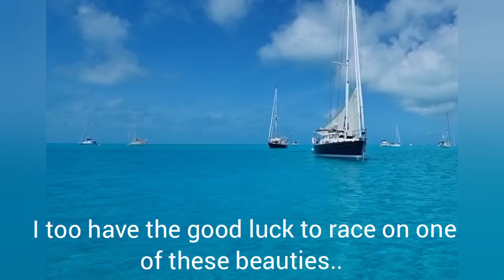Episode 18..Bahamas part 2 and prep for crossing the Atlantic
Sailing Ace Stef Juncker bahamas